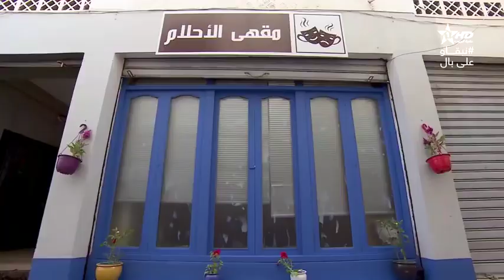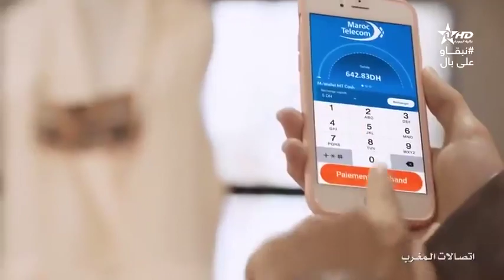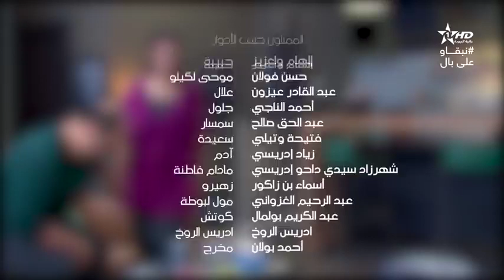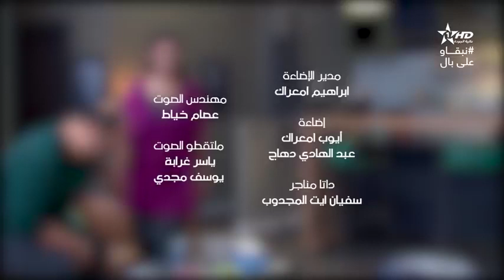Dar Lhna 26